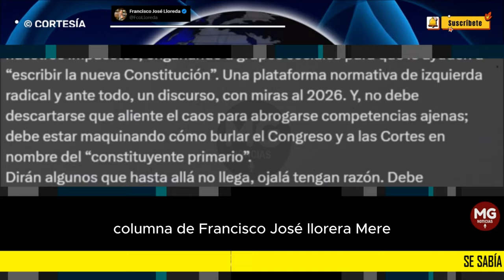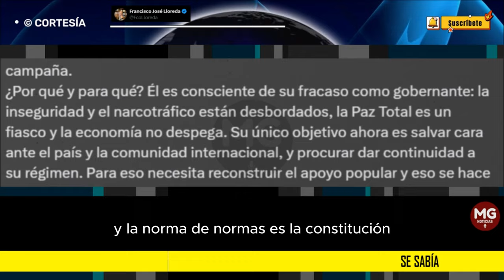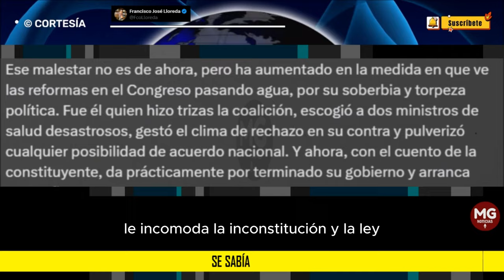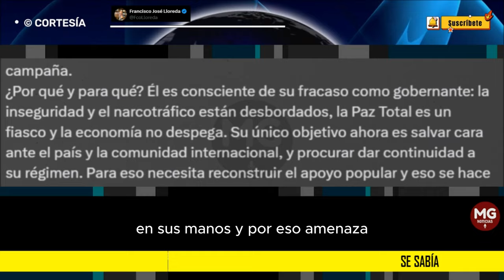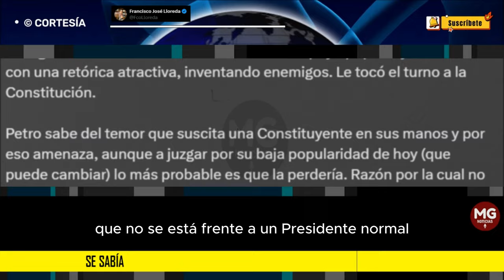SE SABÍA ¿Qué sorprende, que el Presidente esté hablando de asamblea constituyente? 📢 Lloreda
¿Qué sorprende, que el Presidente esté hablando de asamblea constituyente? Se sabía. Era su puerta de emergencia. Que haya decidido abrirla sin siquiera cumplir dos años de gobierno, es distinto. Importante pensar con cabeza fría: entender por qué y para qué lo hace, y cómo aspira a proceder. Petro, pese a su delirio no da puntada sin dedal, y por más que parezca improvisar tiene muy claros sus objetivos y cómo va moviendo el ajedrez.